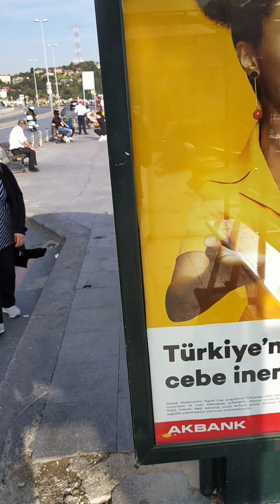116# Arnavutköy Gezisi / İSTANBUL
Deniz ve sahil